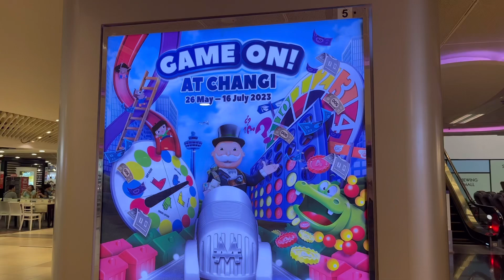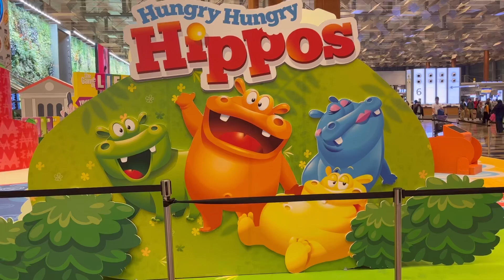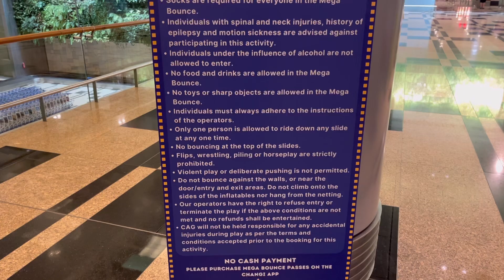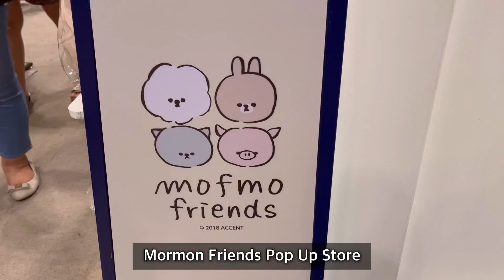Game On! at Changi Airport Singapore | Step into a World of Fun with Hasbro Games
From 26 May To 16 July 2023